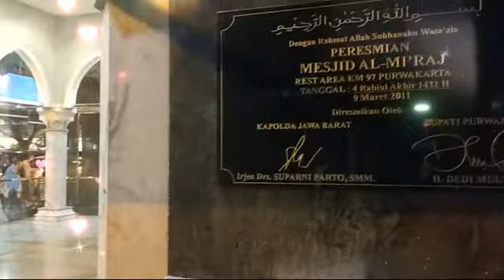Masjid Al-Mi'raj, Rest Area Km 97 Tol Cipularang Jawa Barat